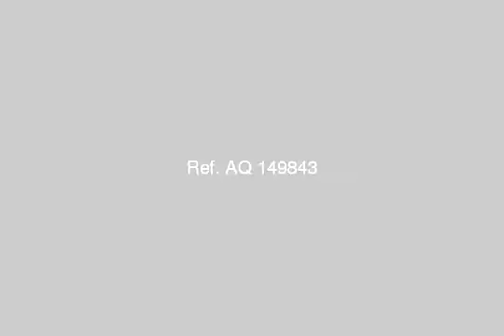Apartment For Sale In Sharqia Zagazig - mlseg.com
Apartment For Sale In Sharqia / Zagazig cwccecec - zagazig - Egypt Real Estate | Sharqia / Zagazig | Apartment For Sale